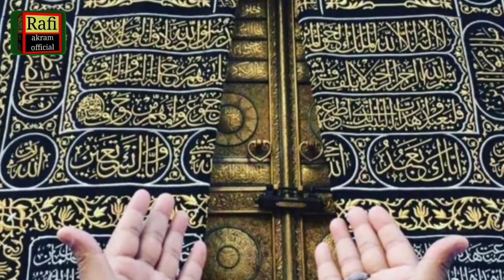Surah Nisa tarjuma in roman English/27-9-22 @everydaysurah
Surah Nisa tarjuma in roman English/27-9-22 ‎@Every Day Surah كل يوم سورة